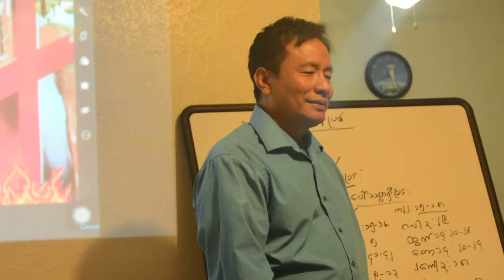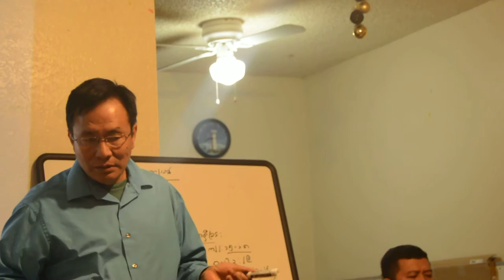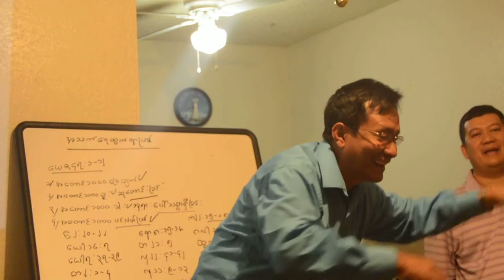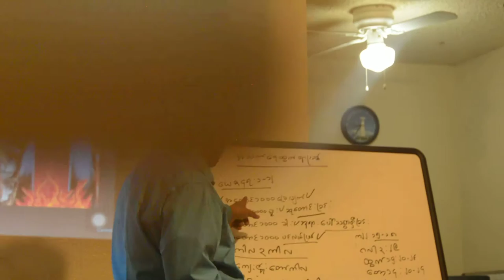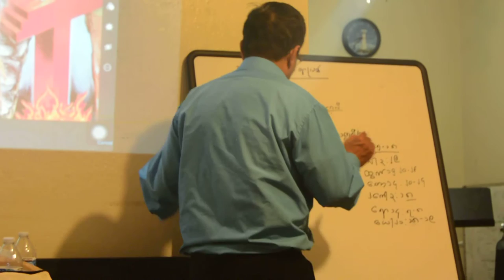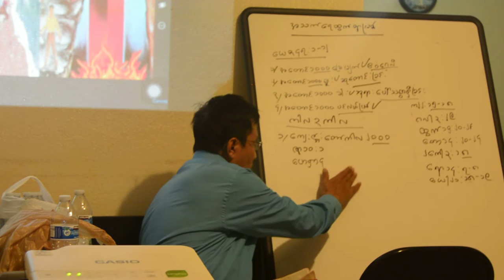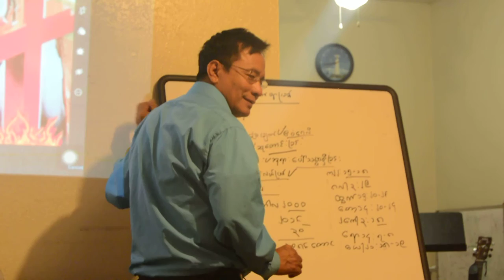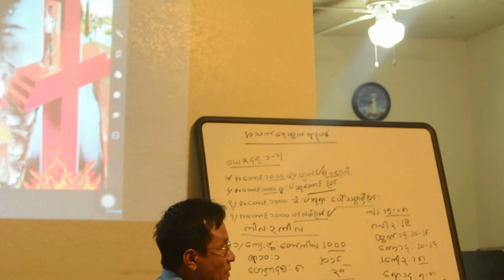Pastor Naga kyaw Naing, burmese/Karen languge NOV 2016 SD 38